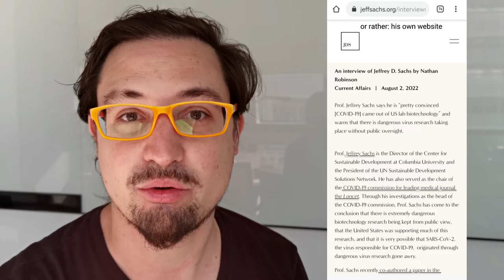Locked in for another 2 days: why I still don't complain when seeing the big (scary) picture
Have to be careful about the wording on YouTube... I hope posting the quotes by Prof. Sachs won't lead to shadowbanning. Below are relevant links to substantiate what I say:

Admission by Victoria Nuland that the US is working in Ukrainian biolabs which have “dangerous” research content (original video embedded in the article)

"Prof. Jeffrey Sachs says he is “pretty convinced [COVID-19] came out of US lab biotechnology”. Prof. Jeffrey Sachs is the Director of the Center for Sustainable Development at Columbia University and the President of the UN Sustainable Development Solutions Network. He has also served as the chair of the COVID-19 commission for leading medical journal the Lancet. Through his investigations as the head of the COVID-19 commission, Prof. Sachs has come to the conclusion that there is extremely dangerous biotechnology research being kept from public view, that the United States was supporting much of this research, and that it is very possible that SARS-CoV-2, the virus responsible for COVID-19, originated through dangerous virus research gone awry." There is a video, but it’s impossible to search, I found only this non-English coverage of it with original English speaking by Sachs

Boston university has created a much more deadly version. The artificial virus strain with 80% kill rate was first reported by Daily Mail
The university refutes the allegation, by saying their goal wasn’t gain of function, but rather to find out what causes the deadliness of a virus
While their motive is relevant for judging their morals, it is irrelevant in term of result. Apparently also the National Institutes of Health NIH care more about the result than about the intention – they launch a probe into the research